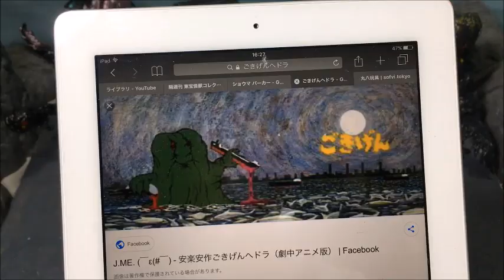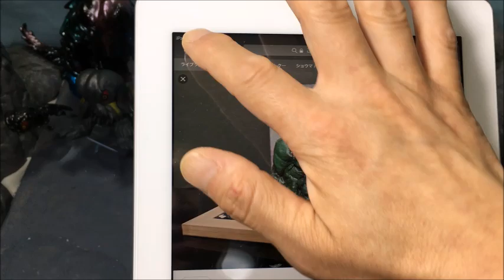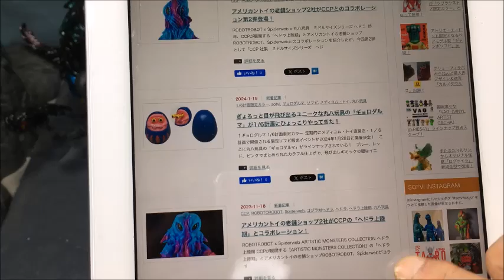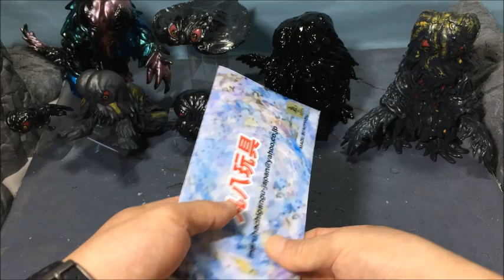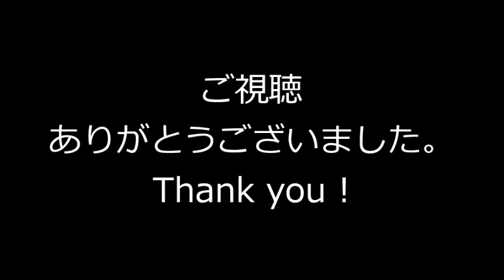激レア！ごきげんヘドラ ソフビ レビュー！Happy Hedorah ! Sofvi Sofubi アニメヘドラ 丸八玩具 ワンフェス アートソフビ インディーズソフビ 玩具 フィギュア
『 ごきげんヘドラ（丸八玩具） 』のレビュー！超激レアなアニメ版ヘドラのソフビ！
This video is review of " PVC Happy Hedorah (Maruhachigangu) ". It's a very rare soft vinyl of the anime version of Hedorah.

目次 contents
00:00 イントロ Intro
00:31 ヘドラ コレクション Collection
03:18 解説 Commentary
06:10 開封 Unboxing
07:08 レビュー Review
10:24 価格はいくら！？ How much ?
12:22 ディスプレイ Display

検索（ YMSF Y・MSF ソフビパペットマスコット ゴジラ対ガイガン 怪獣総進撃 オール怪獣大進撃 ゴジラ対ヘドラ キングギドラ ゴロザウルス アンギラス 怪獣番外地 シンゴジラ ShinGodzilla シン・ゴジラ ミニラ 東宝マニアックス ゴジラタワー YMSF Y-MSF ムービーモンスターシリーズ HGゴジラ 玩具 フィギュア モンアツ デアゴスティーニ 東宝怪獣コレクション！DeAGOSTINI SOFVICS sofvi soft vinyl figure figures toys toy PVC figure Godzilla vs Kong ゴジラVSコング 哥斯拉 哥斯拉大戦金剛 ゴジラ・ストアTV ゴジラストア プレバン ）

@giwachin さんへ